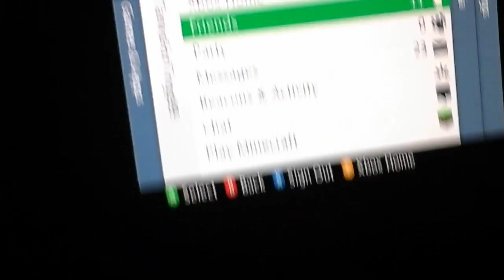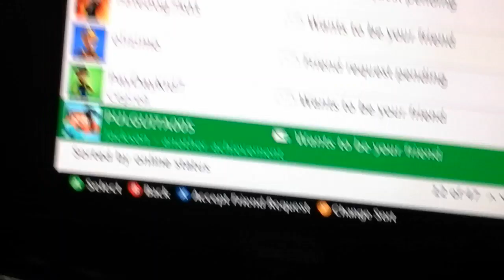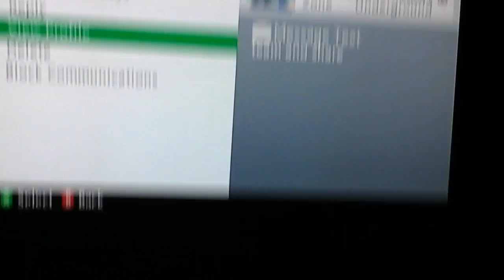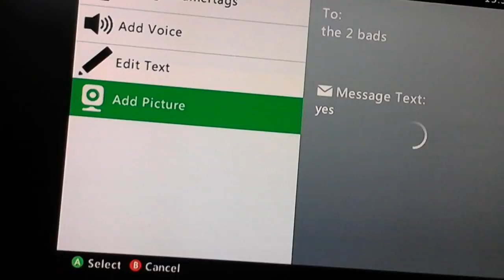25 February 2017